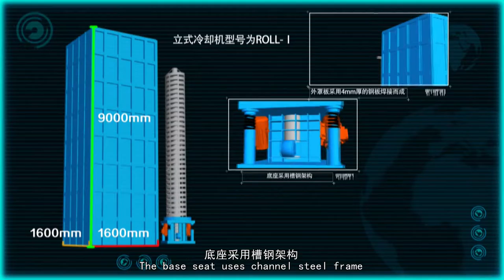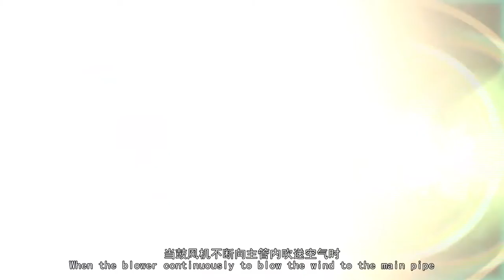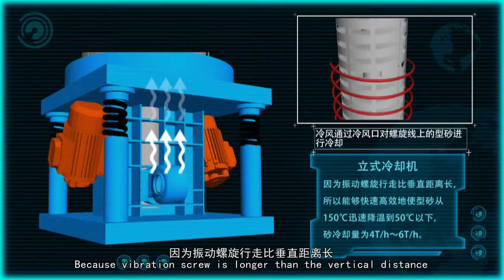立式冷却机中英字幕12 18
ebei Ruiou Lost Foam Science & Technology Co., Ltd. is located in the  Ningjin County West management area of "Fang Da Technology Area”,Xingtai City,Hebei Province with the registered capital of 10 million CNY. It has concentrated on the research of lost foam casting field for more than twenty years,gathering the production ,research & development,training and sales as a whole. At present, it has the most integrated lost foam casting industry base and the advanced lost foam casting technology scientific research center in China.

Ruiou lost foam industry base professionally provides full set of lost foam equipment、lost foam
mould、lost foam high-end castings、lost foam white model、lost foam coating、special sand for lost foam、project design、research & development and technology training for customers.

The company covers an area of more than 90 acres of land. The employers are more than two hundred of people. Among them, the research and development personnels of mechanical designers and casting technologists are exceed 50% of the whole people. Staff with college degree accounts for 60%.We cooperate with many colleges such as  Hebei University of science and technology, Huazhong University of science and technology, Hebei University of technology, Beijing University of science and technology jointly studying and LFC subjects, and become the Hebei University of science and technology "production, learning&research, academic research&training base".

The whole base has the advantages of complete facilities, advanced manufacturing process and rich technology strength. It has won 40 patent technology and innovation technology. The Ruiou company always keeps the leading industry technology and continues to pay close attention to customers all the time.In the lost foam casting field, Ruiou company first raises “Nanny service standard”. And it has won the praise and trust from global casting enterprises with excellent quality and service.

The company sets up the lost mode experience center and regularly organizes training classes. Authorized by the China Foundry Association, we the implement the "credit system", to if the trainers meet the requirements of the credits, they can get college graduate issued by the state recognition of the University of casting. The purpose is to let more foundry business experience understand and master the lost mode technology, product and research high-end castings, as well as provide a large number of professional and technical personnel for the industry.
Ruiou Company takes the lead in passing ANAB(American Society of Quality Certification) and ISO9001 Quality Management System certification 、ISO140001 Environmental Management System Certification、GB/T28001 Occupational Health And Safety Management System Certification in the peer. At the same time, Ruiou company is certificated as the advanced technology and Sci-Tech innovation enterprise in our country.

The company is the member of  the China Casting Association, the Chinese mechanical engineering society. We will jointly set up a lost foam technology research institute, with China Foundry Association director, Secretary General of the real casting branch, Secretary General of the society of Mechanical Engineering, Secretary General of Hebei Foundry Association, promoting research and development of the whole industry.

Our customers are all over the world. We not only have long-term cooperation ties with the China Coal Group, Sany Heavy Industry, Kocel Group, China Steel Research Institute, Shougang Group and other dozens of well-known enterprises,but also export our products to with Germany, Italy, France, Malaysia, Egypt, the United Arab Emirates and other countries in the Middle East counties.

Ruiou lost foam mission:Let more castings are made bu lost foam process; more foundries choose lost foam casting process.In the prospective development road of casting industry,we are looking forward to cooperating with you,and creating a brilliant future.

Address：Hebei  Ningjin West City Management Area